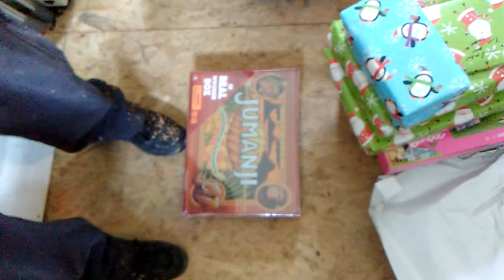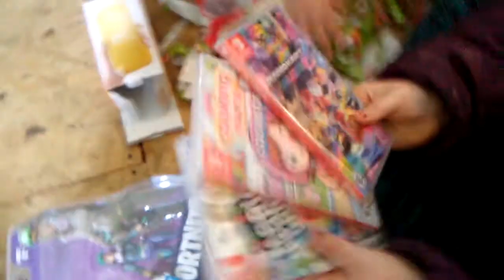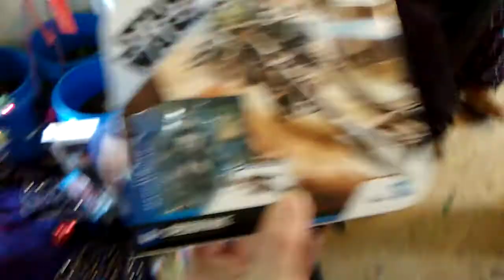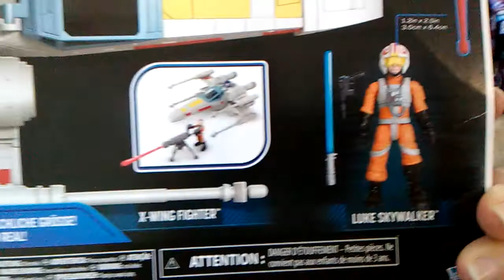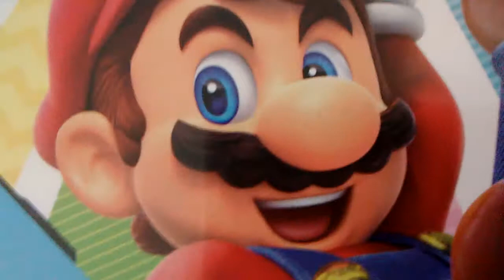Christmas 2020 Jenny's House